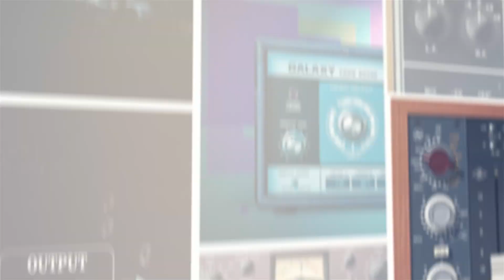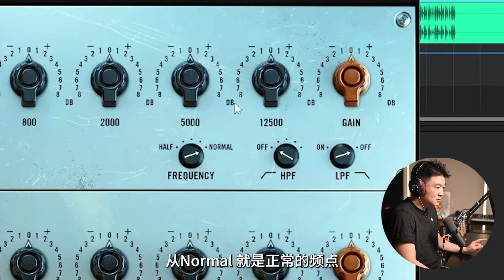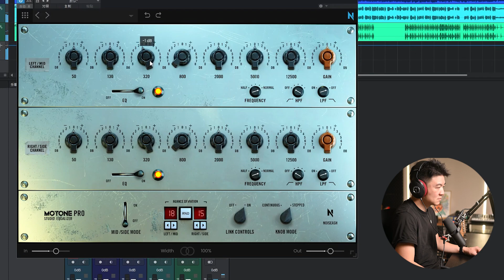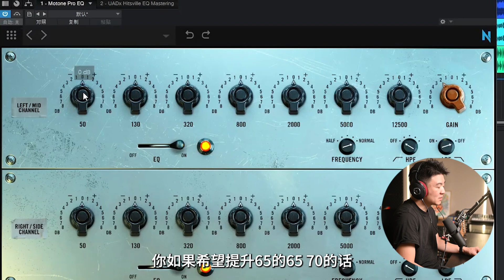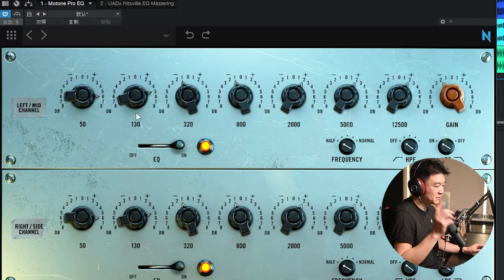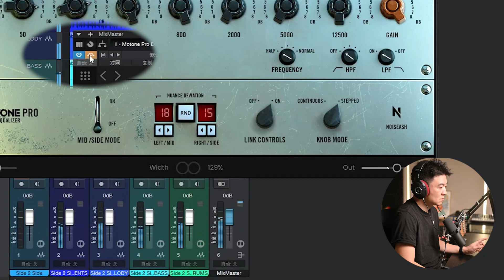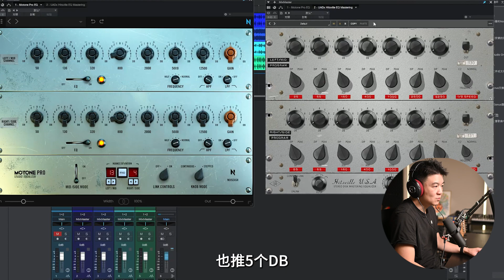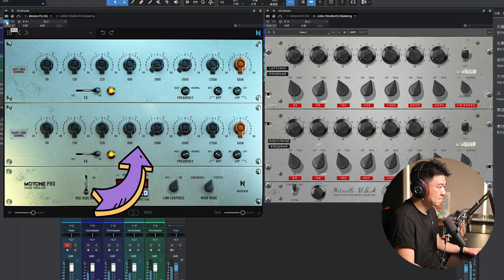【平替我心中的最爱?】NoiseAsh Motone Pro EQ 均衡插件